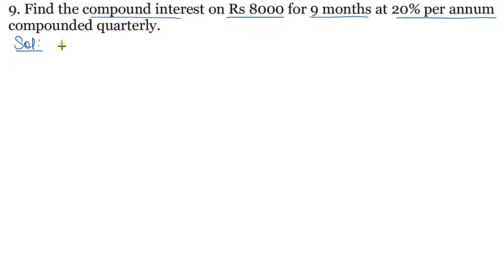Q.9 - Exercise 14.1 - Chapter 14 - Compound Interest - RD Sharma Class 8 - Math Solutions - C.I.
In this video, question 9 from exercise 14.1 from chapter 14 Compound Interest has been fully solved with elaborate  explanation. The given question is
9. Find the compound interest on Rs 8000 for 9 months at 20% per annum compounded quarterly.